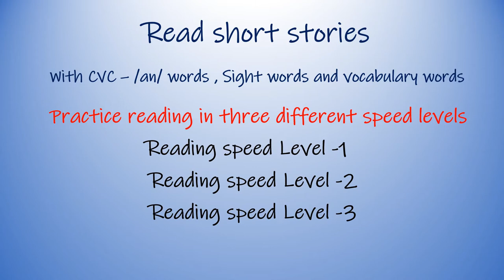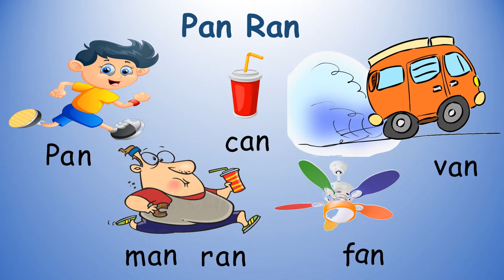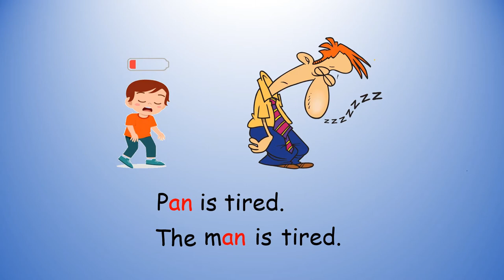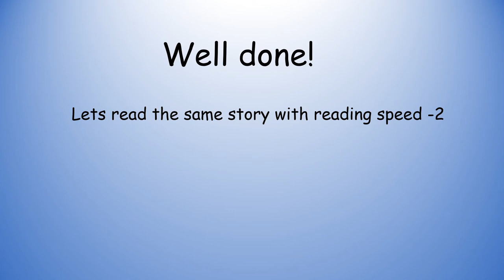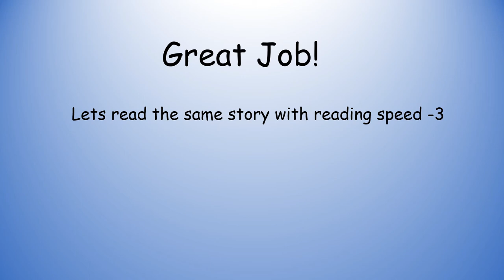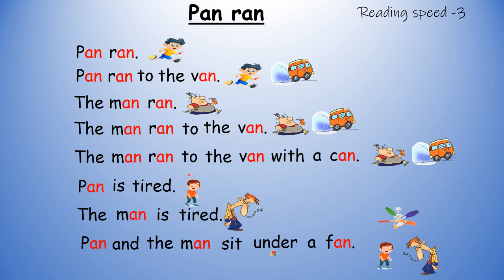Develop Early Reading with Pan Ran's Short Stories- CVC Words |Educational Stories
Welcome to Pan Ran's YouTube channel, where we bring you engaging and educational short stories designed to help young learners develop their early reading skills. Our stories are carefully crafted with CVC (Consonant-Vowel-Consonant) words, making them perfect for young children who are just beginning their reading journey.

📚 Why Choose Pan Ran's Short Stories for Early Readers?

✨ Engaging Narration: Our talented narrators bring the stories to life, making the reading experience enjoyable and immersive.
🌈 Vibrant Animations: The stories are accompanied by eye-catching animations, enhancing comprehension and engagement.
📖 CVC Words: Our stories are filled with CVC words, a fundamental building block for early reading and phonics.
🧒 Designed for Kids: These stories are suitable for young children, promoting a love for reading from an early age.

📘 Storytelling Magic:
Pan Ran masterfully weaves enchanting tales that ignite your child's imagination. These stories are tailored to captivate young minds and make learning to read a thrilling journey.

🔤 CVC Words:
CVC words are the foundation of early literacy. Pan Ran's stories focus on these basic word structures, helping children grasp the fundamentals of reading effortlessly.

🎨 Visual Delights:
Our videos are accompanied by vibrant and engaging visuals. Colorful illustrations help young readers connect words to images, enhancing comprehension and making the learning process even more enjoyable.

🎉 Interactive Learning:
We encourage viewer interaction! Join us as we read aloud and spell CVC words together. Your child will feel like a part of the story, actively participating in their own reading adventure.

🧩 Educational Fun:
Early reading should be fun, and Pan Ran is here to prove it! Our stories come with educational activities, puzzles, and games that stimulate cognitive development while keeping children entertained.

👩‍👦‍👦 Family-Friendly Content:
Pan Ran's stories are designed to be enjoyed by the whole family. Parents, caregivers, and educators can participate in the learning process, creating a bonding experience for all.

🌈 Encourage a Love for Reading:
Fostering early literacy skills sets the stage for a lifelong love of reading. Pan Ran's YouTube videos are the perfect steppingstone to building this invaluable foundation.

Don't miss out on the opportunity to make learning to read a cherished and exciting adventure for your child.

sight words video and vocabulary words video before

🧡The Infinite Academy
We are passionate to create a channel with a collection of videos to help you improve in English listening, speaking, reading, writing, grammar, and phonetics skills.
the videos are made for all level learners.